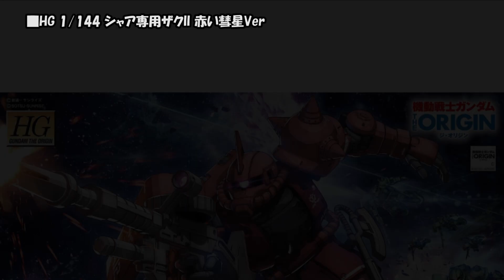HG 1/144 シャア専用ザクII 赤い彗星Ver.、2019年04月27日より発売開始!!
【リンク情報】

機動戦士ガンダム THE ORIGIN#シャア専用ザクII#赤い彗星